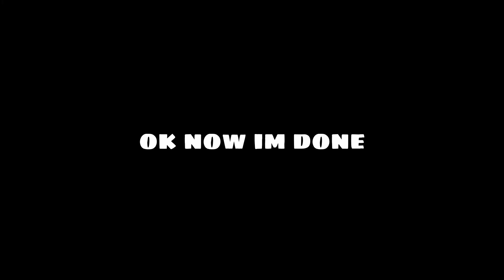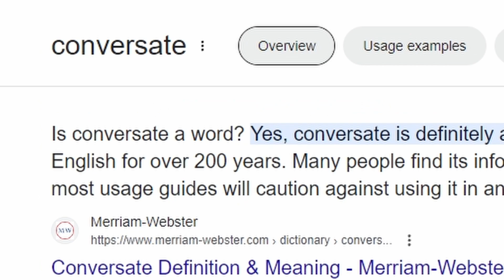Miles Morales is Getting SERIOUS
Marvel’s Spider-Man: Miles Morales arc starts now... We getting ready for spider man 2 ps5

After the events of Marvel’s Spider-Man, teenage Miles Morales is adjusting to his new home while following in the footsteps of his mentor, Peter Parker, as a new Spider-Man. When a fierce power struggle threatens to destroy his home, Miles must take up the mantle of Spider-Man and own it.